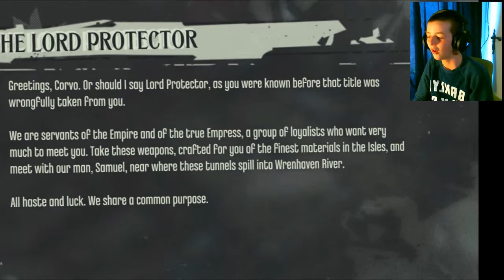Spacechicken Completing... Dishonored - Part 2 - Pee Kill